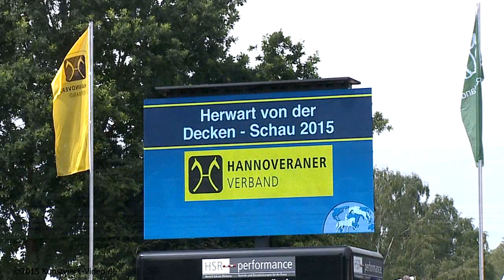Herwart von der Decken-Schau 2015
Einen glänzenden Auftritt hatten die besten Vertreterinnen des Jahrgangs 2012 bei der Herwart v. d. Decken-Schau in Verden. Unter dem Beifall der zahlreichen Zuschauer gingen Hann.Pr.A. Coco M als beste Spring- und Hann.Pr.A. Bonita Spring als beste Dressurstute mit Eichenkranz und Siegerschärpe auf die Ehrenrunde im Verdener WM-Viereck. Weitere Informationen